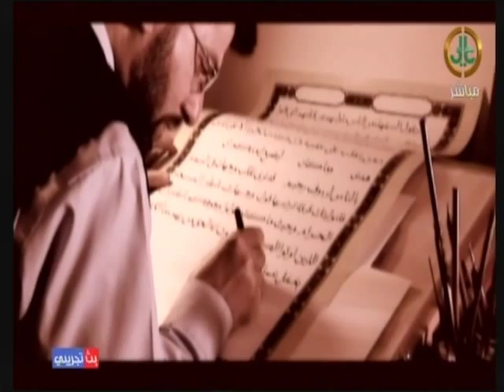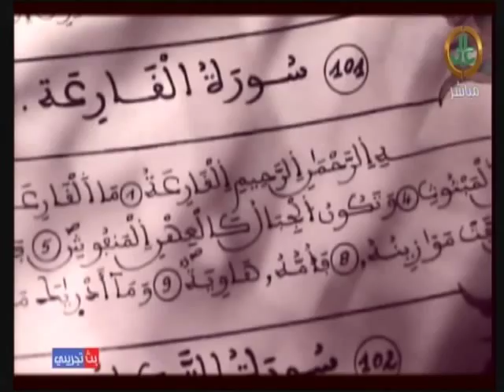استديو عالي | المسئولية الفردية لدى الطالب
عنوان الحلقة |المسئولية الفردية لدى الطالب
ضيف الحلقة
الأستاذ/ إسماعيل أبو سعود
خبير الإرشاد والتطوير الذاتي
الطالب/ عبدالإله العنزي
الطالب/عمر الدايل
الطالب/ عبدالإله العنزي
جامعة الملك سعود